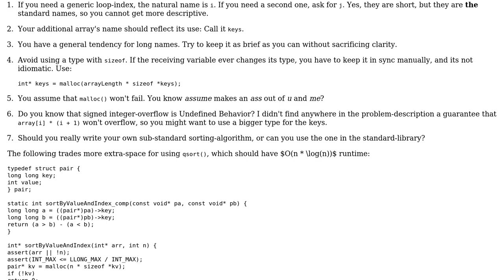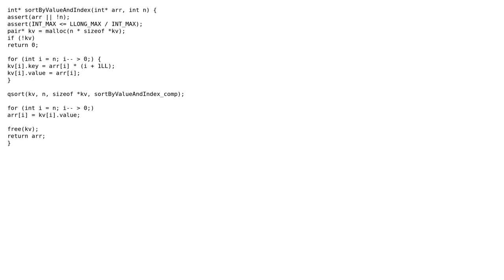Code Review: Sort an array by value and index in C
With thanks & praise to God, and with thanks to the many people who have made this project possible! | Content (except music & images) licensed under CC BY-SA | Music | Images & others | With thanks to user Stepan Vanzuriak user Deduplicator and the Stack Exchange Network Trademarks are property of their respective owners. You are responsible for your own actions.